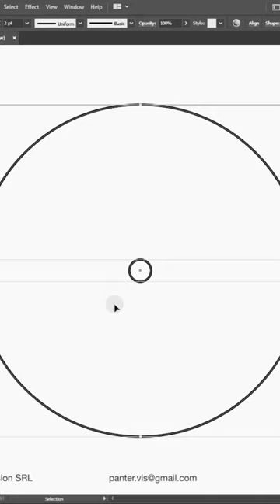OpArt in Illustrator